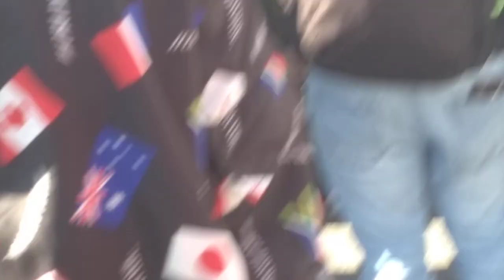Every 15 mins colony high school of 2019